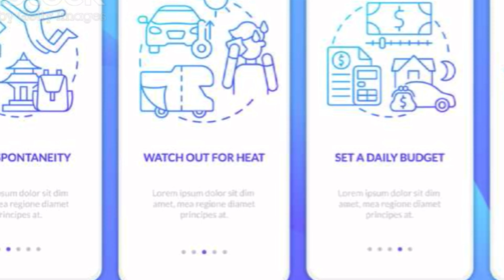Why Indian Students Choose Ireland For Higher Education!!